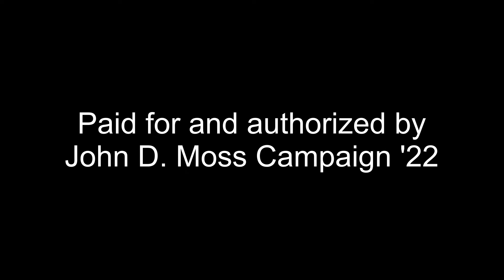John Moss for City Council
In one minutes, Councilman John Moss explains why your vote to change the paradigm on City Council is so very important this year.